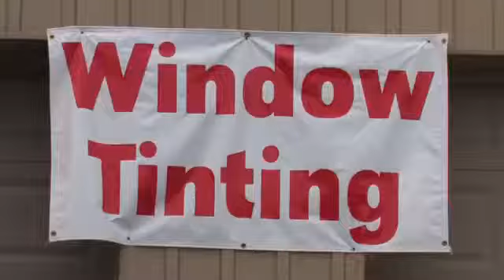Cuban Assassin & Shawn Cruz vs. Drake Tungstun & Frank Parker TV NWA MAW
This match comes from NWA Mid-Atlantic Wrestling in Beaver,WV on Dec.6, 2013. This is the TV version of that match.